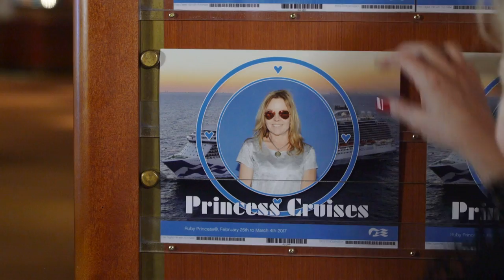Experience The Love Boat Aboard Your Princess Cruise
Jill Whelan, Celebrations Ambassador for Princess Cruises and actress who played Vicki Stubing on the Love Boat, provides an inside look at the many ways that guests can experience the Love Boat onboard a Princess cruise.